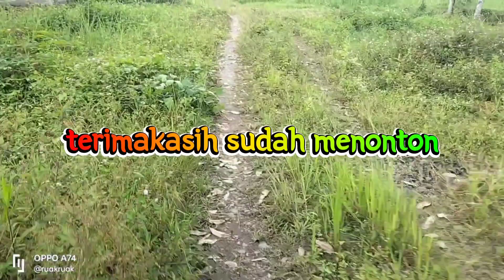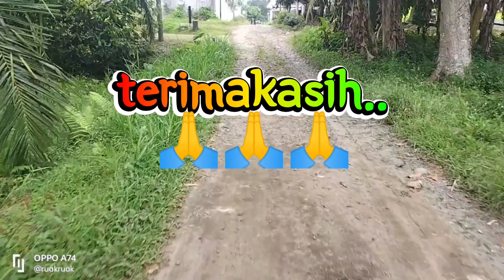Tes pikat ruak ruak belakang rumah  Birdtrap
tes pikat ruak ruak belakang rumah...
 [] Birdtrap @BambangHunting